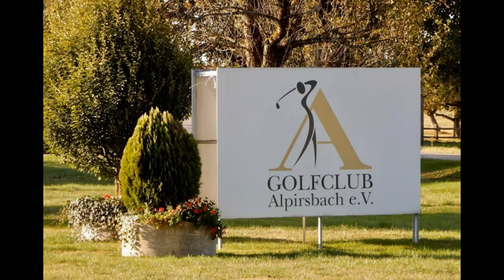Golf Club Alpirsbach - Deutschland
Golf Club Alpirsbach

Fluorner Str. 3
72275 Alpirsbach